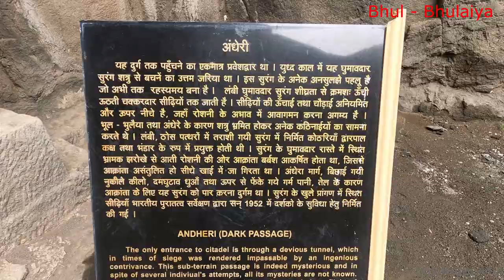Devgiri Fort, Sambhaji Nagar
Devgiri Fort is a 14th century fort was founded in 1187 by Bhillama, a renowned and reputed Prince of Chalukyas. Some of the prominent structure within the Devgiri Fort include the Mahakot which comprises four distinct lines of walls with 54 bastions that surround the Fort for a length of nearly 5 kms strong wall. The walls are between 6 to 9 feet thick and 18 to 27 feet high.
Another interesting spot is Hathi Haud a gigantic water tank admeasuring 38 x 38 x 6.6 meters with a capacity of 10,000 cubic meters. The 30 meters Chand Minar built much later with 3 circular balconies.
Nothing has been changed in the fort by the time it was built and has been intact for so long. It is also said that whoever lived in the fort has inhabited the fort by fraud and cheating.
There are many secret passages and puzzles that lead to the ways which have no or distant ends. The entrance and exit of the fort is same to confuse the enemies.
Devgiri Fort is the best example to master techniques and architecture used during that time for the safeguard of their castles and kingdom.